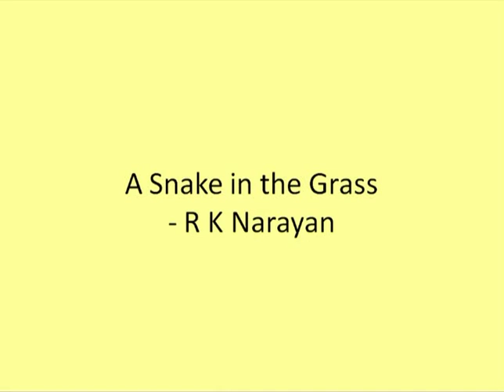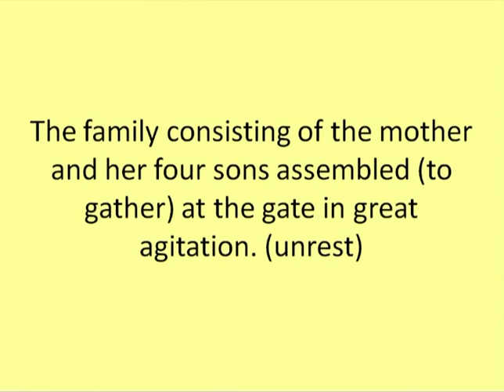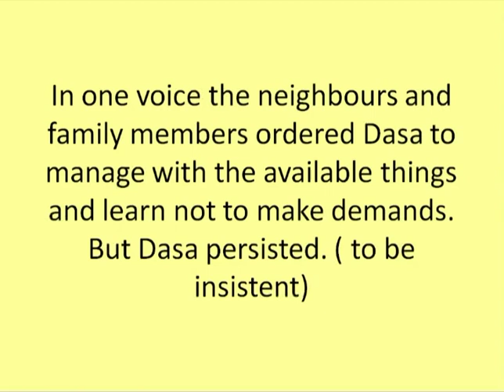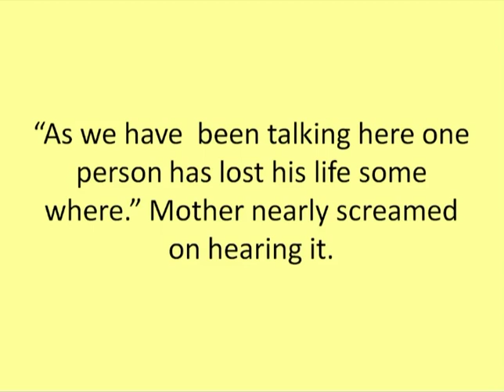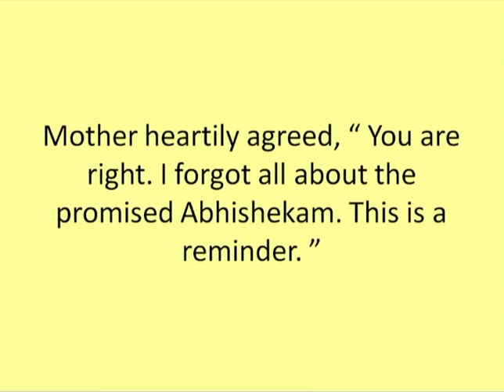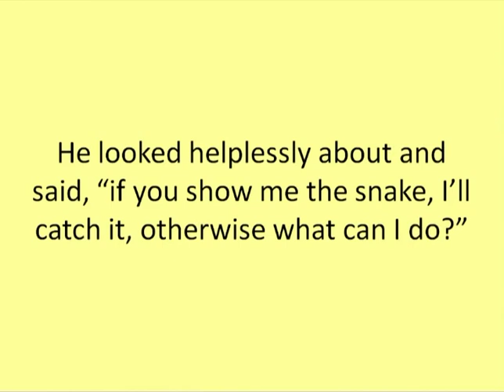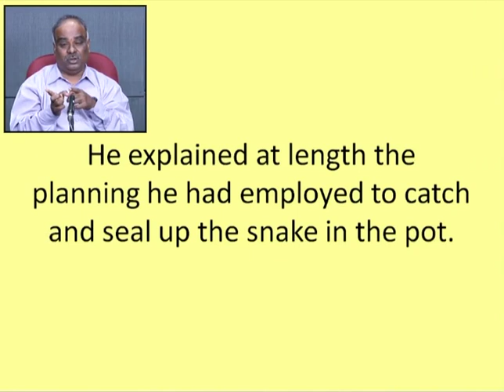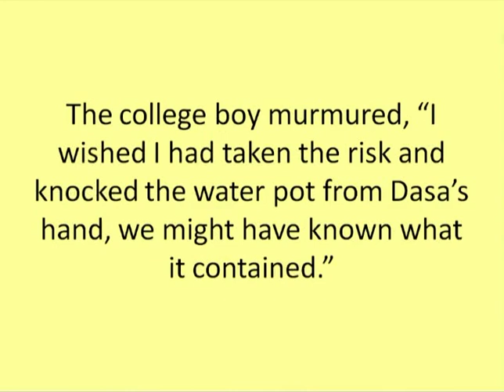ENG-Lecture-19-A Snake in the Grass